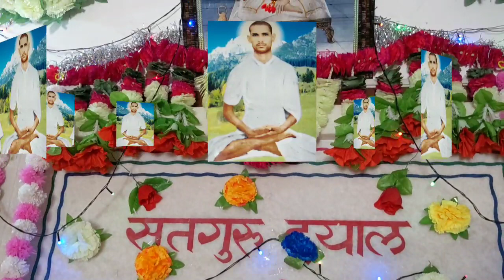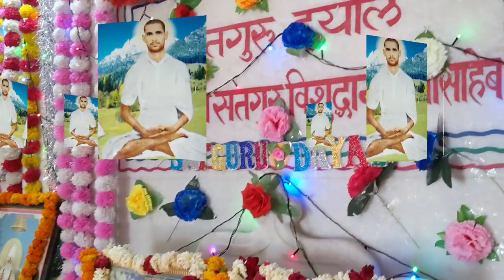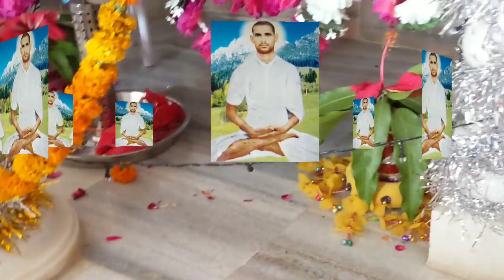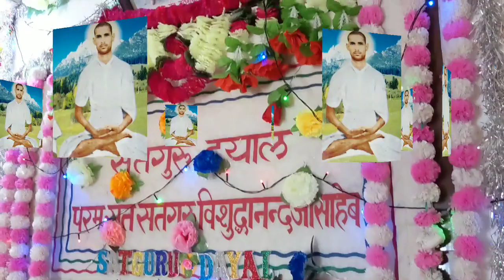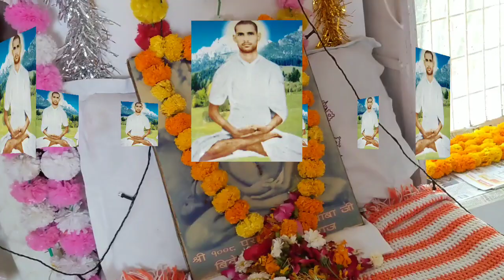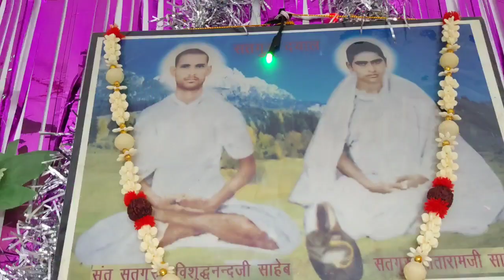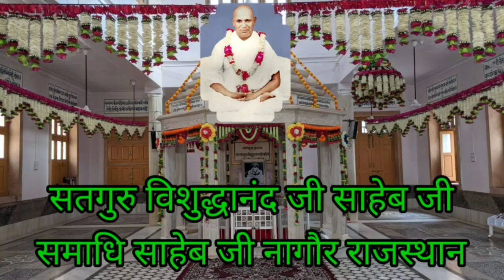🙏सतगुरु दयाल🙏परम संत सतगुरु दयालु स्वामी विशुद्धानन्द जी साहेब के मुखारविंद से अनमोल अमृत बचन🙏